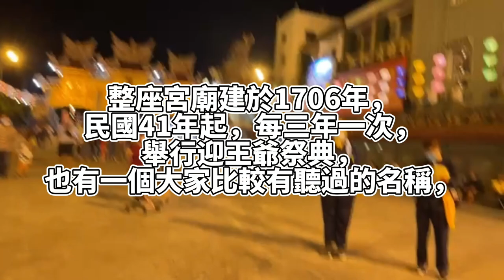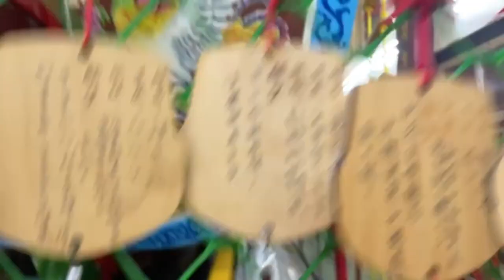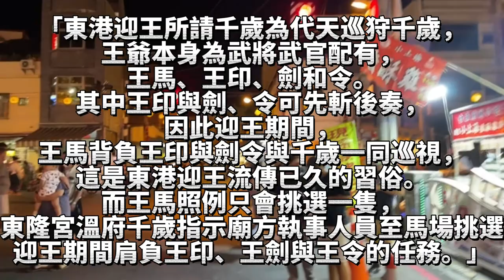🔫冠賢🔫Vlog精選！東港燒王船！三年一度屏東最大祭典！！造價千萬王船！！這神物居然那麼多人圍觀？！EP1 Vlog#6 by LAI